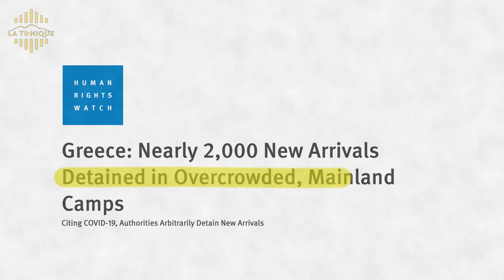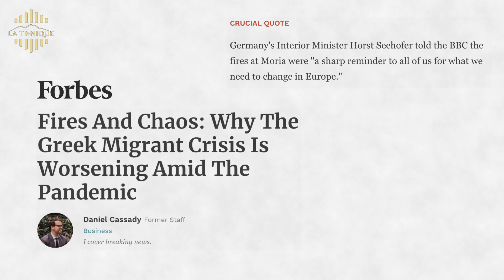A Crisis Between Borders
A Crisis Between Borders - International rows have placed refugees in limbo. Without access to healthcare and proper housing arrangements, refugees are at high risk of being infected by covid-19.

Producer and Animator–Tomas Gallegos; Narration–Sarah Simon; Based on A Criss Between Borders written by Elaine Sanderson